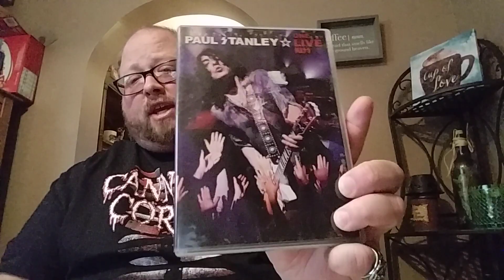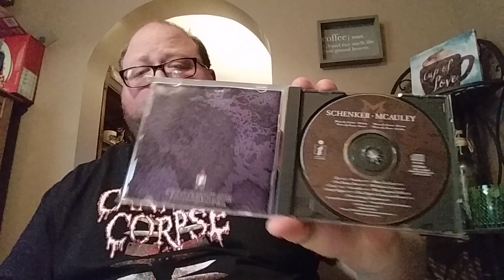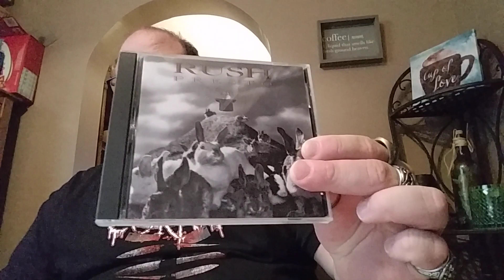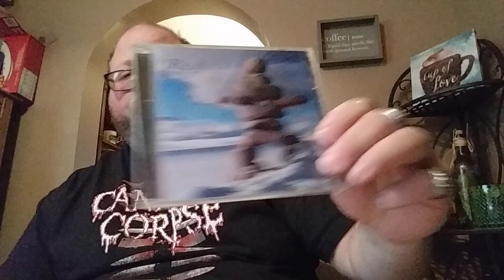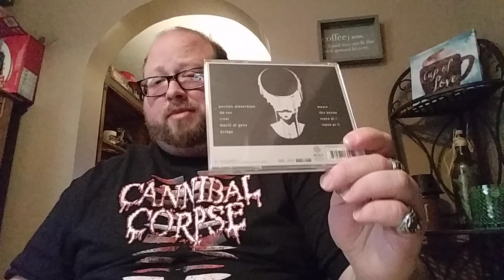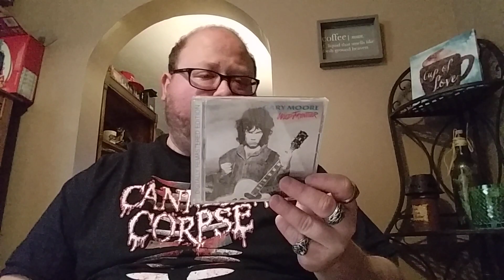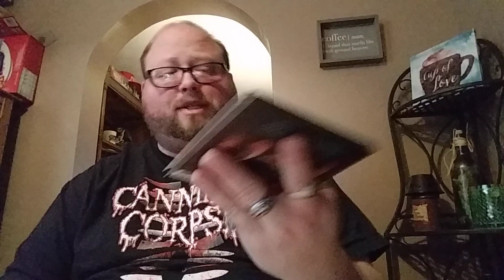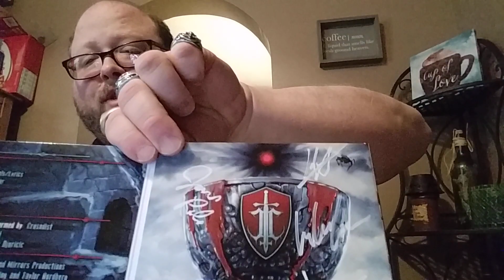Viking Raids: 2/5/2020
More plunder to add to the collection!!